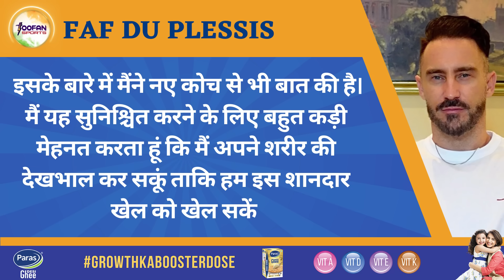T20 World Cup 2024 के लिए Retirement से वापसी करेंगे विस्फोटक बल्लेबाज़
cricket
sports news
cricket news hindi
toofan sports
Virat Kohli
ICC T20 WC
faf du plessis batting
faf du plessis comeback from retirement
faf du plessis retirement
ab de villiers
du plessis
south africa
faf du plessis rcb
ipl
faf du plessis t20 world cup 2024
cricket south africa
cricket news
faf du plessis
faf du plessis to play in odi world cup 2023
du plessis
faf du plessis world cup squads in africa
faf du plessis world cup 2023
t20 world cup 2024 schedule
will du plessis play t20 world cup 2024
south africa t20 world cup 2024
faf du plessis rcb captain
faf du plessis to play world cup
faf du plessis news
faf du back in world cup 2023
faf du plessis return
sports
cricket video